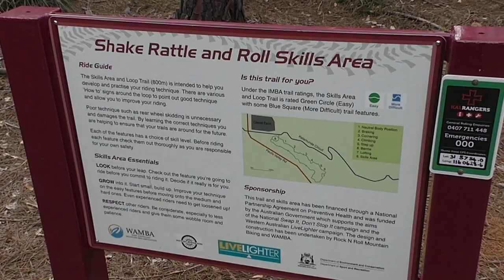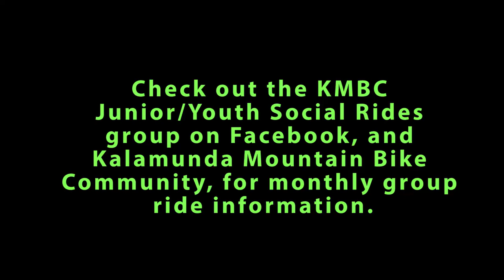Kalamunda Kids Mountain Bike Ride 2018 | Short Edit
Kalamunda Junior/Youth Social Ride for November 2018.  Part of the Kalamunda Mountain Bike Community in Western Australia.

Starting at The Camel Farm on Paulls Valley Road, we rode on the connecting fire trails to the following Green and Blue trails:
- Shake Rattle and Roll warmup/skills loop
- Green Leg Warmer
- Tangaroo Kick
- Flaccid Ashback
- pump track
- Lost and Found
- Mercury Lane
- Gottysnobble
- Burn and Turn
- Camel Train

This ride was about 13km long with 215m of elevation.  We rode for roughly 2 hours, with plenty of drink, rest and snack breaks for the kids.

This is the “short” edit, there is a longer version here with more footage:

I could have cut things shorter, but I figured the kids would all want to see themselves in action :-)